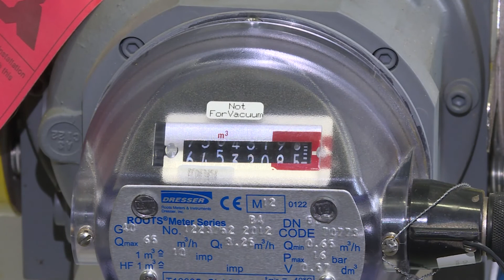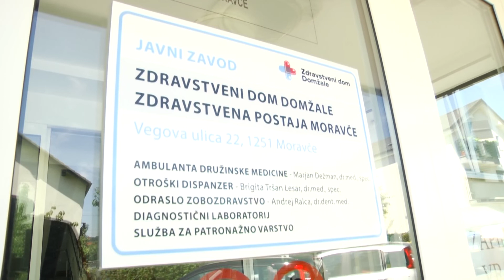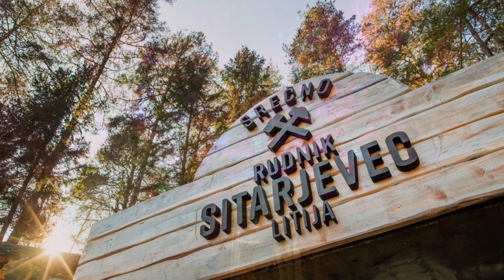Novice na ETV (5. avgust 2022)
0:56 Občina Zagorje ob Savi praznuje
4:11 Pred novo kurilno sezono v Litiji vse nared
6:58 Občani Moravč so ta teden dobili novo ambulanto
8:16 Spominska slovesnost na rojaka Ladka Korošca
11:35 Pred praznikom občine Zagorje prireditev Mlada zagorska noč
12:48 Litija v tekmi za Naj izletniško točko 2022
14:43 Kolesarska steza v Trbovljah pred zaključkom